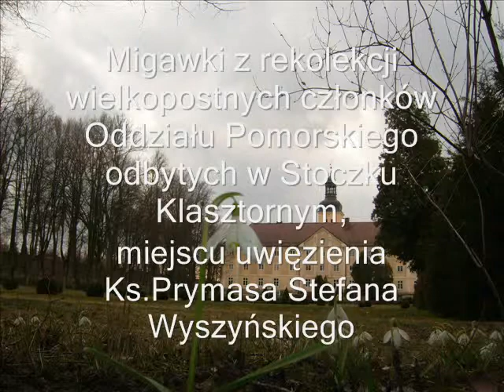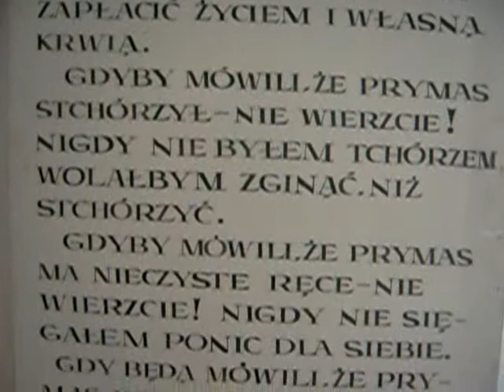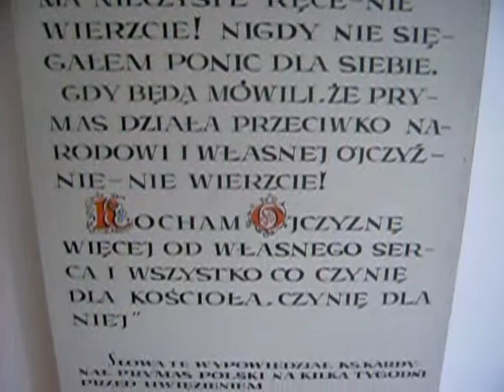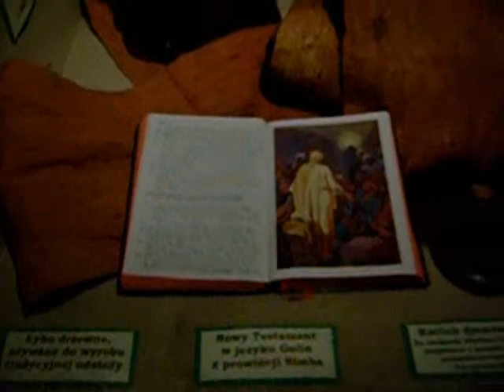Rekolekcje marzec 2009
Migawki z rekolekcji członków Stowarzyszenia  w Stoczku Klasztornym - miejscu uwięzienia Prymasa Tysiąclecia ks. kardynała Stefana Wyszyńskiego